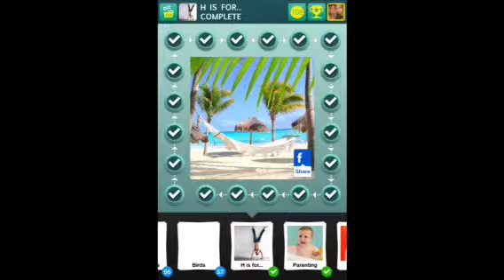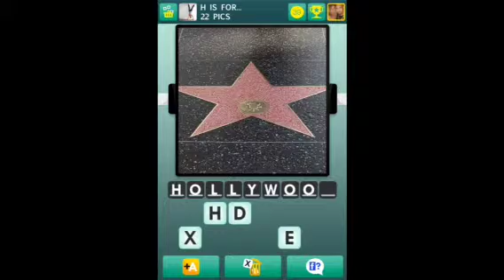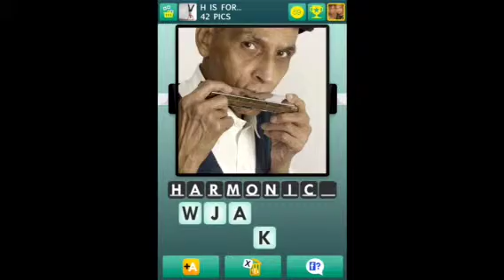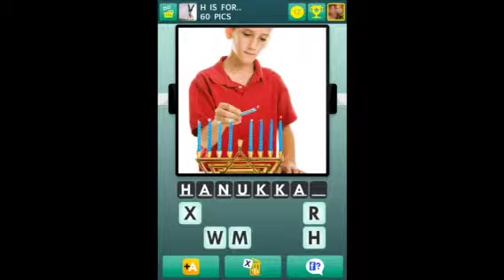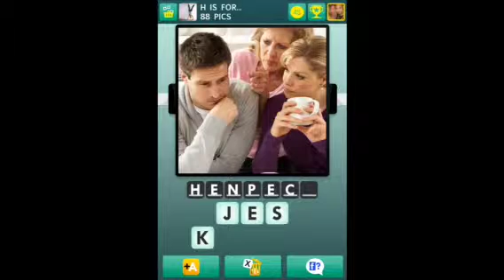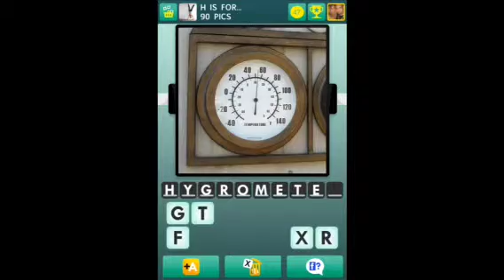100 Pics - H is For... 1-100 Answers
100 Pics - H is For... 1-100 Answers